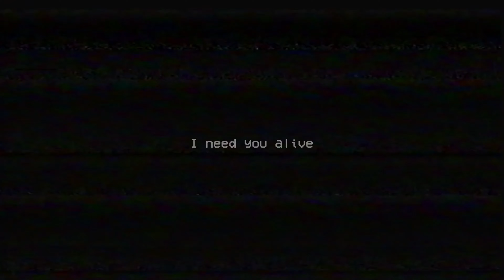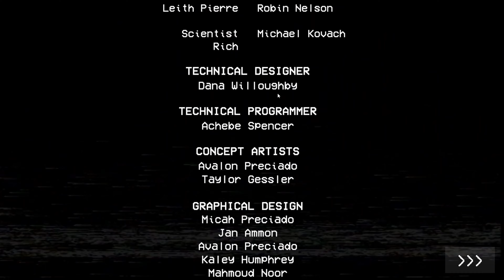I GOT LOST IN A HORROR TOY FACTORY | POPPY PLAYTIME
Hey.